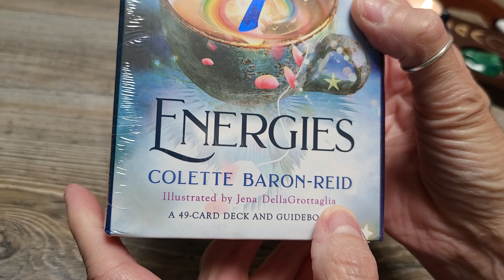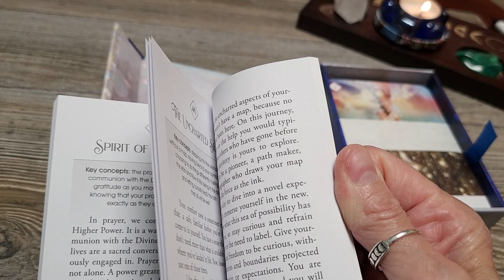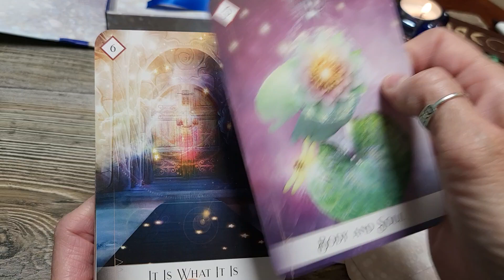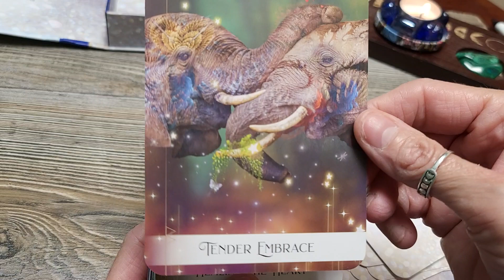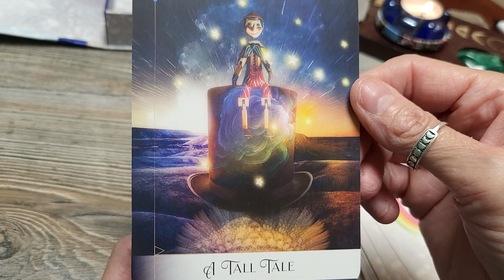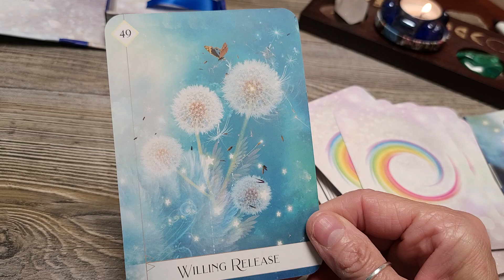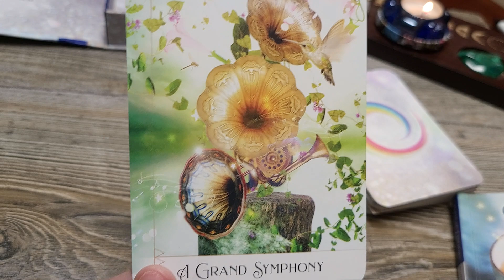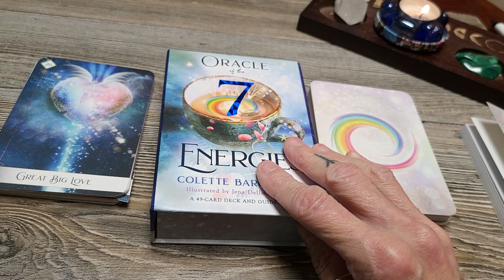Oracle of the 7 Energies/ Unboxing/Walk-through/ Shuffle & Card Pull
Join me in this unboxing and walkthrough of Oracle of the 7 Energies by Collette Baron-Reid & Illustratrd by Jena DellaGrottaglia. This is a 49 card deck & Guidebook that explores how we as individuals experience our lives. This deck will help us make empowered choices as we create our reality. Enjoy the walkthrough.